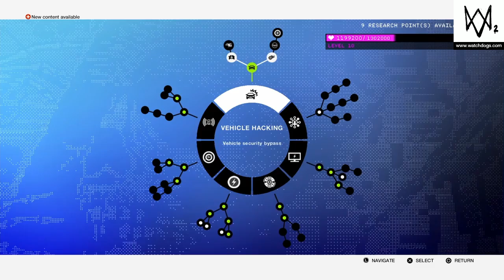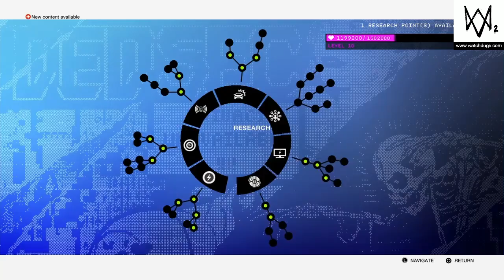Watch_Dogs2 part9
SHAREfactory™